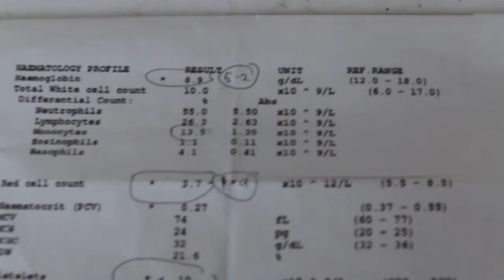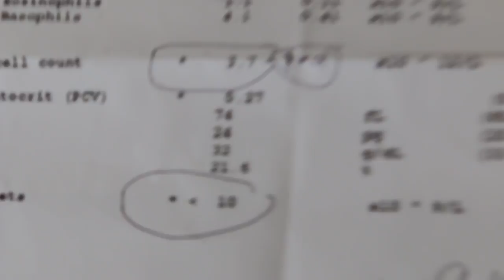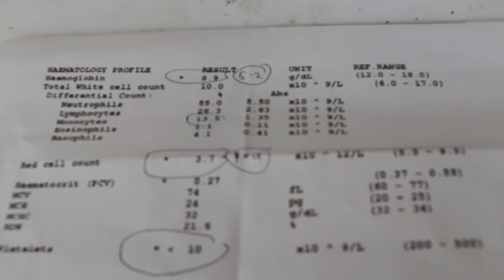A Poodle had Babesia canis tick fever diagnosed 2 weeks ago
2 weeks after first injection of Imizol, the poodle has recovered his appetitie.

The parents came to Toa Payoh Vets for review and 2nd injection and blood smear and blood test. There is still a low red blood cell and platelets as seen in the video. There is less Babesia-infected red blood cells from the blood smear done by Dr Daniel..